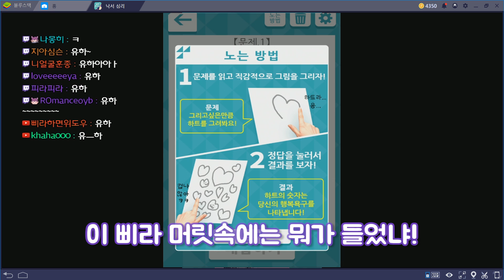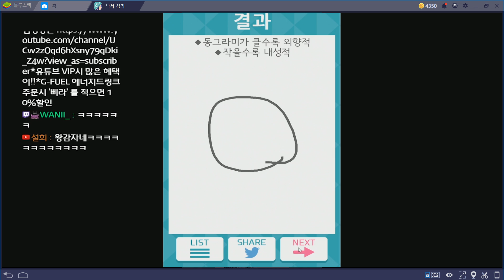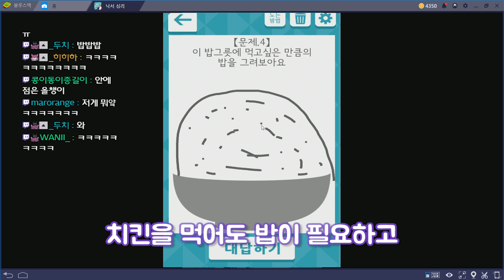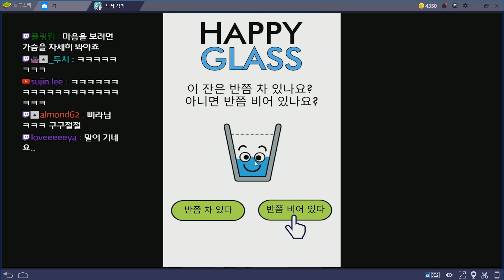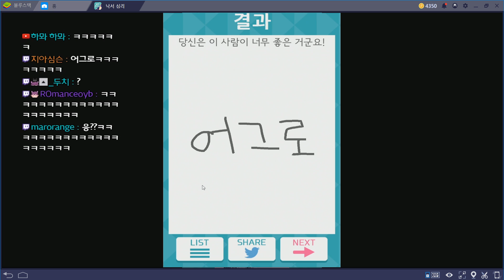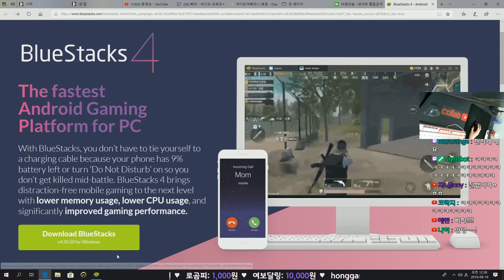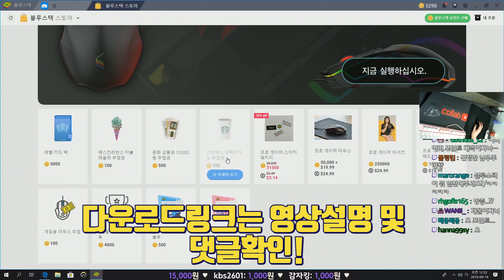삐라의 욕정.. 도대체 어느정도야?! 그리고 블루스텍4가 새로나왔네요!? l 낙서로 알아보는 심리테스트 삐라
(20180919)
피드백영상&문의는 이메일&카톡으로